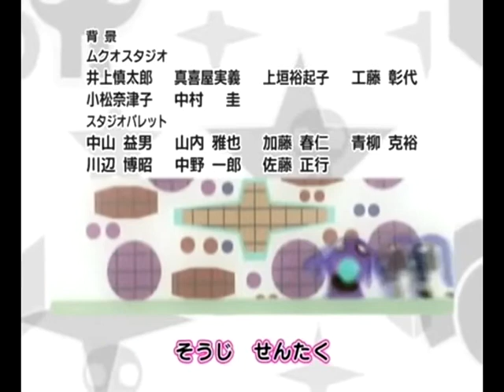Omatase Chikyuu Icchou! - Keroro Gunso Ending 12 [ G - major ]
Keroro Gunsou does not belong to me I just created a G - major version of it.